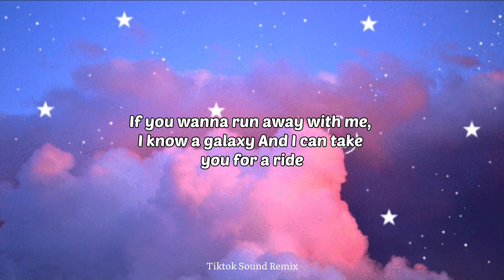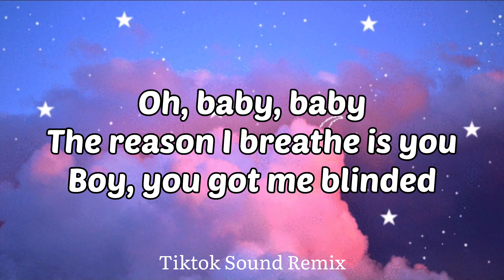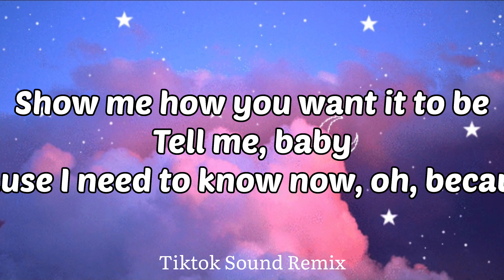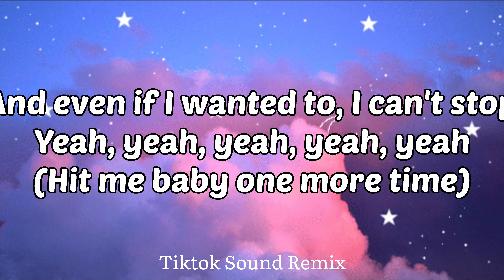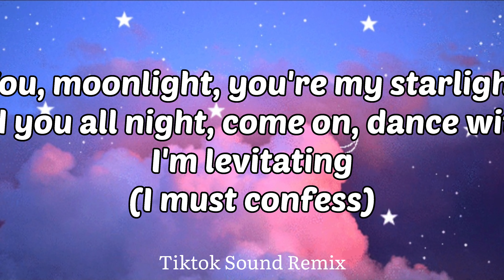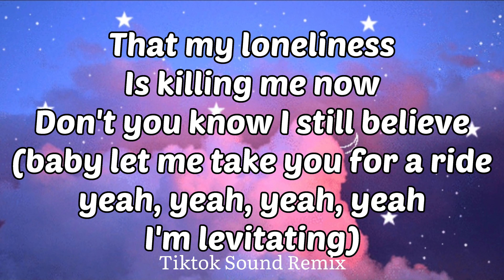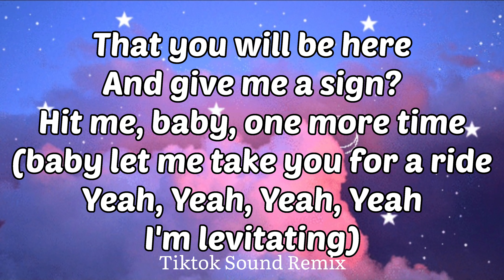Levitating x Baby one more time - Dua Lipa, Britney Spears (Lyrics)